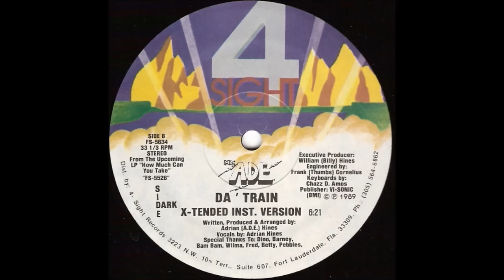MC ADE - Da' Train (X-tended Instrumental Version)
Label: 4 Sight Records ‎-- FS-5634
Format: Vinyl, 12", 33 ⅓ RPM
Country: US
Released: 1989
Genre: Electronic, Hip Hop
Style: Bass Music, Electro